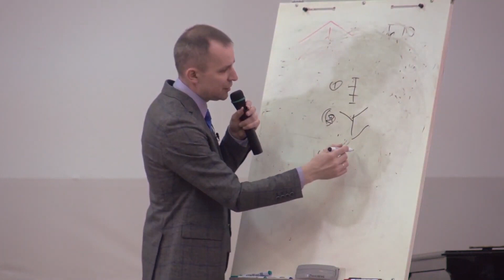Отслеживайте 𝟒 СТАДИИ на любом этапе рисования!!! [Александр Рыжкин - Избранное ч.1]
Друзья, в новом проекте: "Александр Рыжкин - Избранное", мы собрали для вас основные тезисы Александра Рыжкина о рисунке и пластической анатомии.
💬 Короткие и максимально информативные ролики, позволят понять ключевые моменты, необходимые каждому художнику.
💝 Будем рады вашей поддержке проекта!